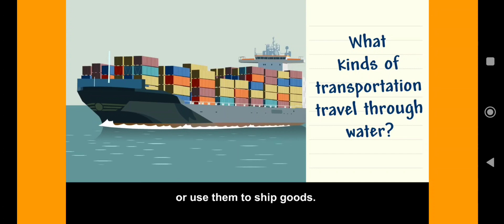20230126 W4 (03)